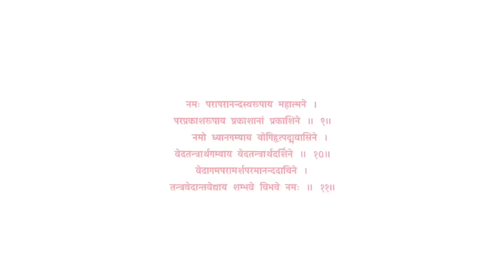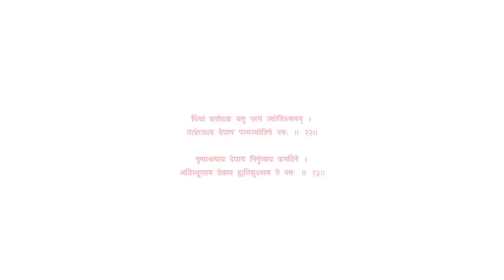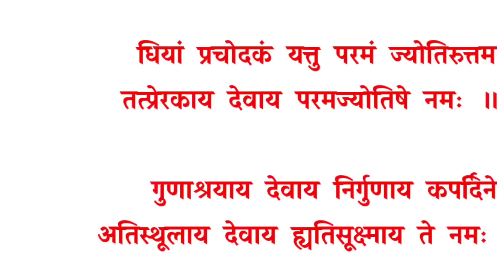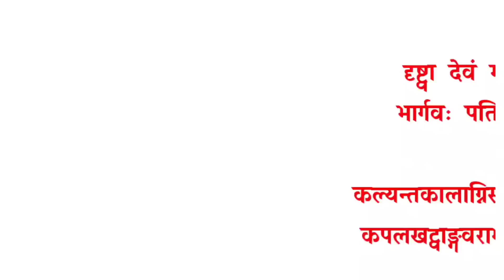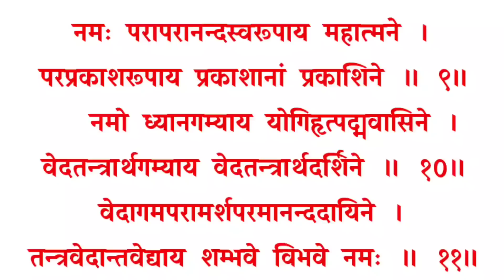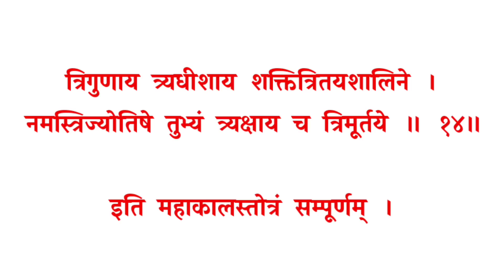Shri Mahakal Stotram | श्री महाकाल स्तोत्रम | शनिवार को सुनें सभी कामनाओं के लिए श्री महाकाल स्तोत्र